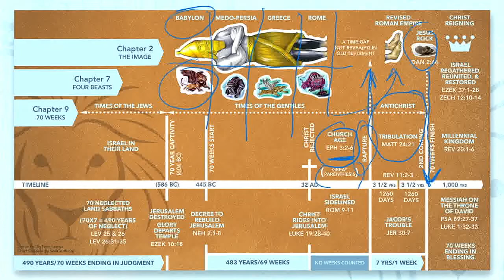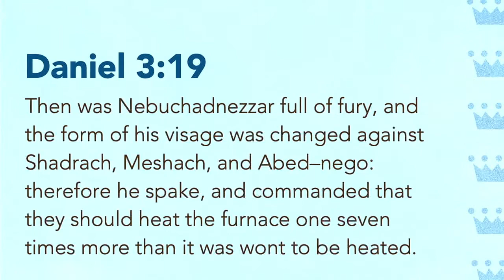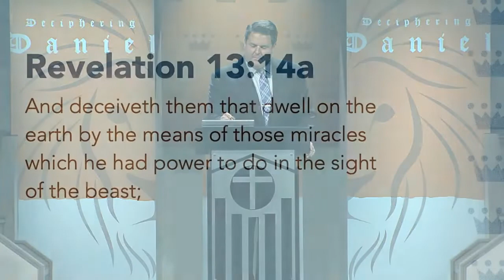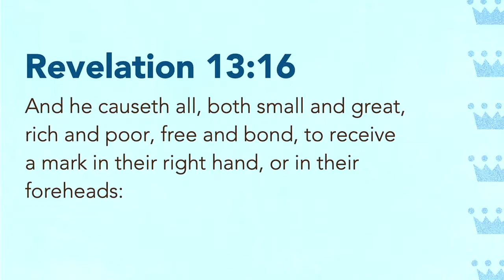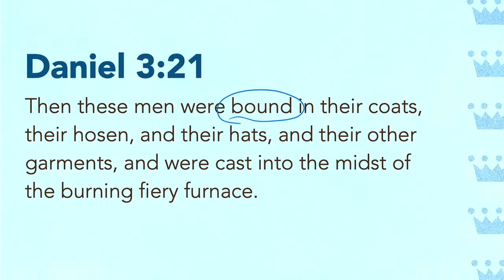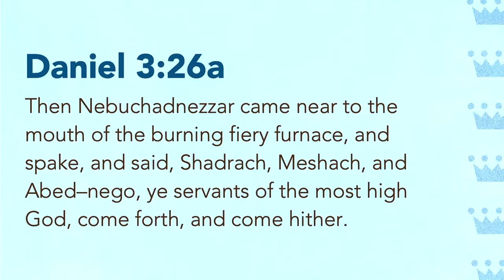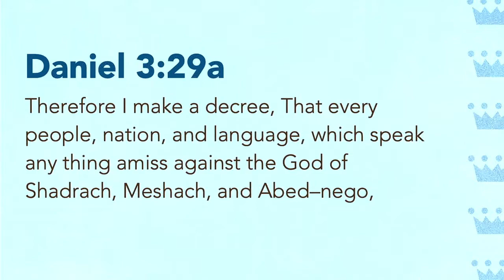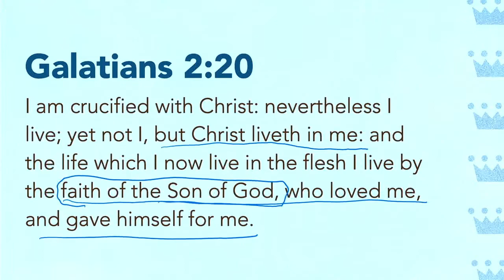"How to Face Fiery Trials" - Deciphering Daniel - Pastor Jim Scudder, Jr. - 3/21/21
Series - Deciphering Daniel
Pastor Jim Scudder, Jr.
3/21/21
AM SERVICE